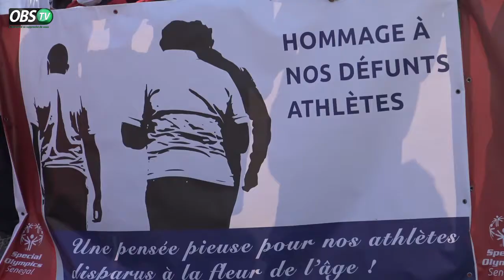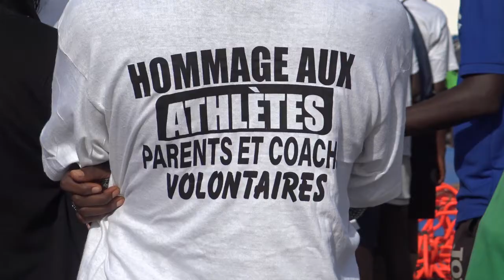Spécial Olympics Sénégal célèbre la journée internationale des personnes handicapées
Actualité - Société - Social